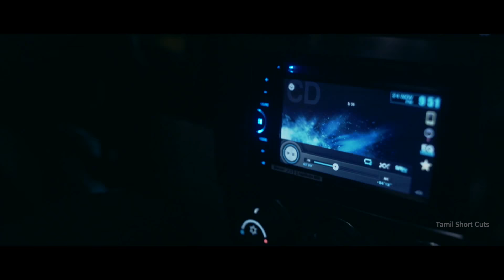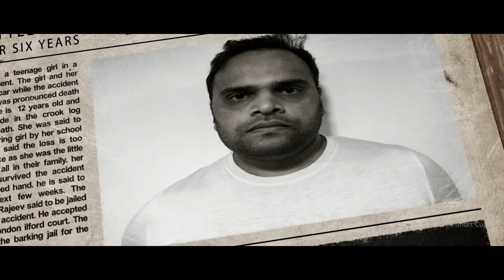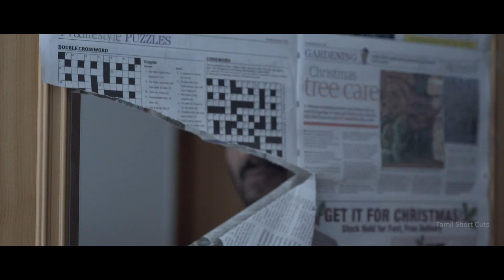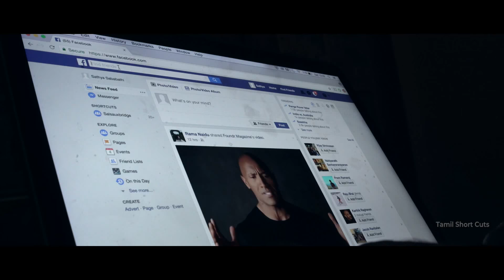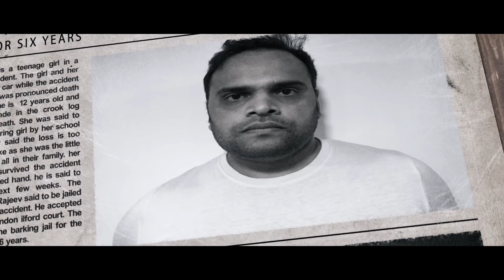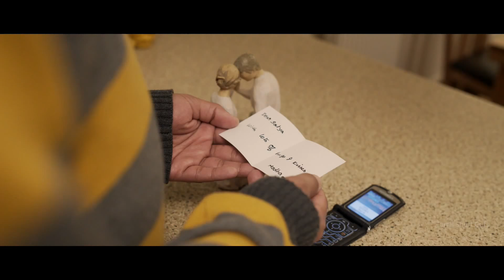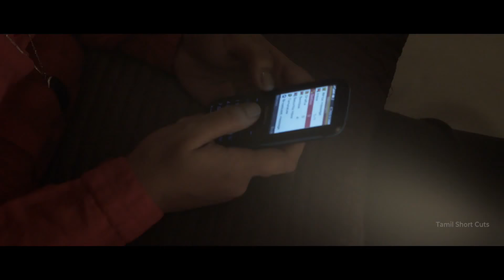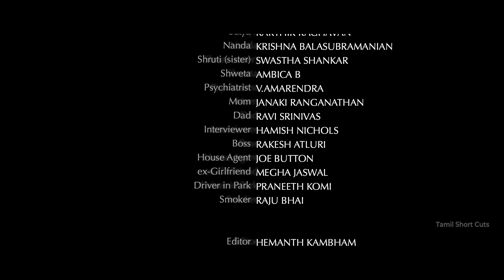Oru Nodi Pozhudhil - New Tamil Short Film 2018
Description:  This is the story of Sathya, who’s life had turned upside down in 1 second, loosing his sister in the terrible accident, years passed, but he still cant cope up with it,  will he ever pull himself back after that?.

Crew:

Written and Directed by : Manikandan Radhakrishnan

Editing: Hemanth Kambham

DOP : Ananth Ponnusamy
Sound Effects & mixing : Zain (ZStudio)
Poster & VFX : Sainthan
Produced by : Renuka M

Cast: Karthik Raghavan, Krishnakumar Balasubramanian, Swastha Shankar Vasudevan, Janaki Ranganathan, Ravi Srinivasagopalan, Amarendra V, Rake At, Ambica B, Megha Jaiswal, Raju Bhai, Hamish Nichols, Joe Button, Kommi Praneeth